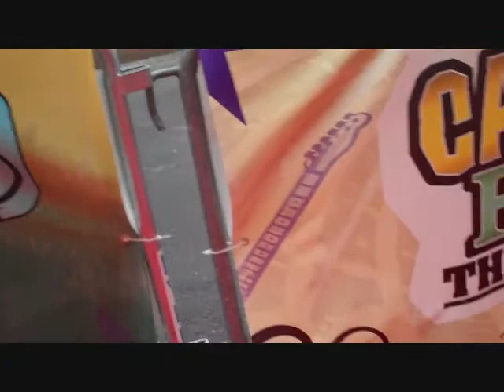The adventure to the Camp Rock 2 Premiere Vlog